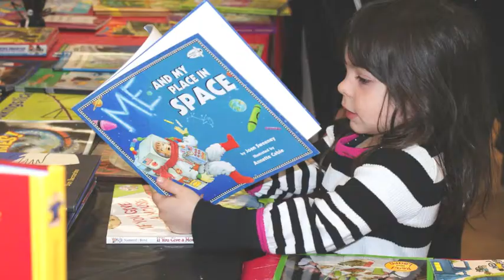2012 The International Preschools to Our Friends at The Mukwashi School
Thanks for your video, Mukwashi. This video tells you a little bit about our school.